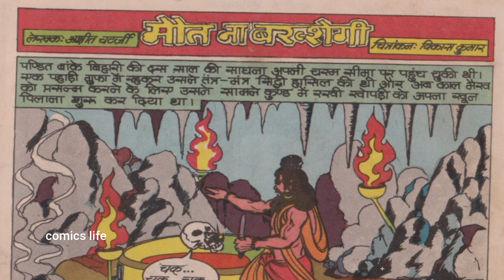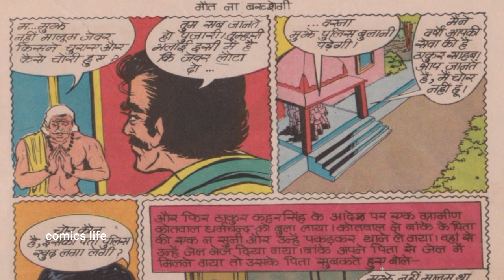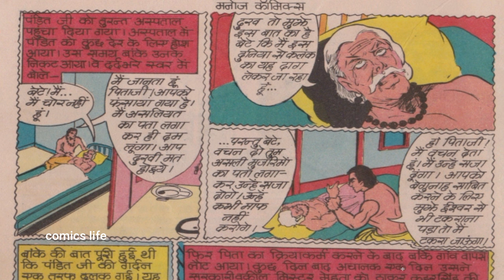MAUT NA BAKSHEGI || PART 1 || MANOJ COMICS || MANOJ GENERAL COMICS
MAUT  NA BAKSHEGI :-MANOJ  GENERAL  COMICS ki ek romanchak comics.
KAHANI           :- ASHIT  CHATTERJEE
CHITRAANKAN        :-VIKAS  KUMAR

DHANYAWAD. 🙏🙏

comics life